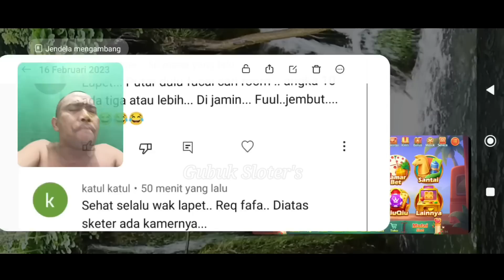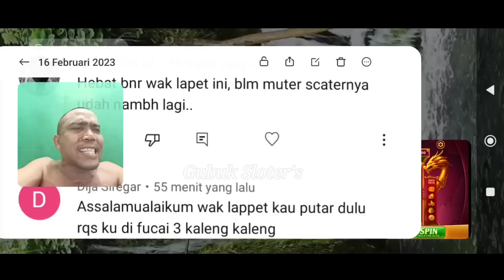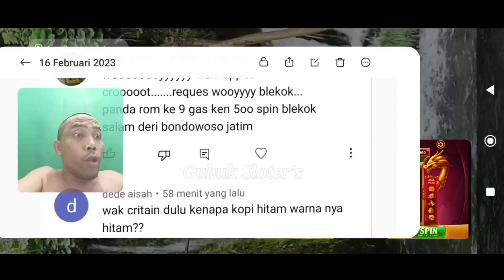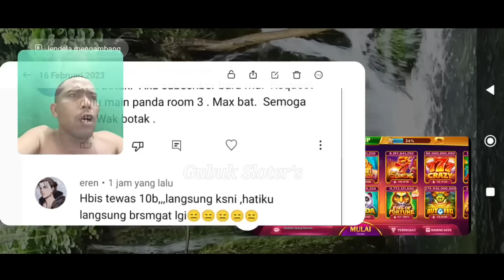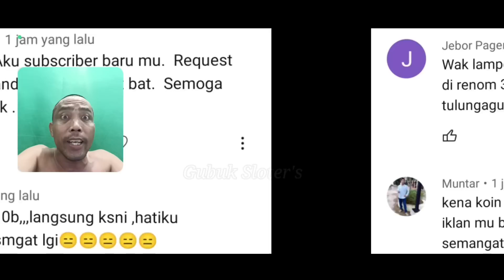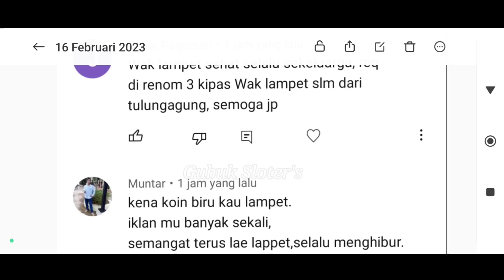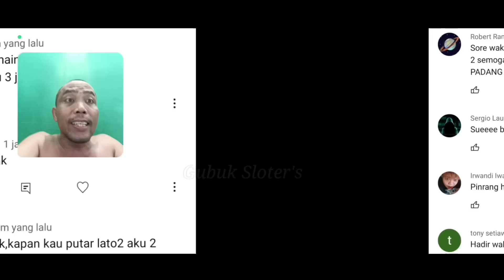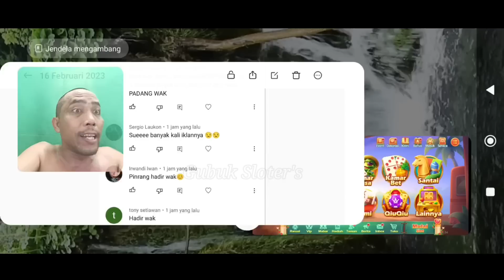TERNYATA INI PENYEBAB NYA